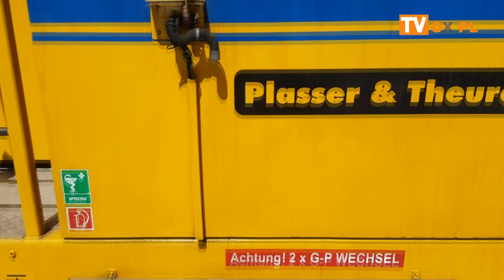[FLESZ] Nowoczesna podbijarka w Cieszynie 02.06.2021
W Cieszynie  pracuje podbijarka tłucznia typu UNIMAT 09-32/4S Dynamic produkcji Plasser & Theurer!

Po przejeździe pociągu potokowej wymiany nawierzchni (PUN), który wymienił tu szyny i podkłady na cieszyńskim odcinku linii kolejowej nr 190 pracuje podbijarka tłucznia Unimat 09-32/4S .
Proces podbicia polega na uniesieniu toru z jednoczesnym podsypaniem pod podkłady tłucznia. Dzięki temu, po opuszczeniu, tor znajduje się na odpowiedniej wysokości.
Prace w.w urządzenia  zwiększające bezpieczeństwo przewozów pasażerskich jak i usprawnienie przewozów towarowych.

O histori dworca można poczytać pod linkiem